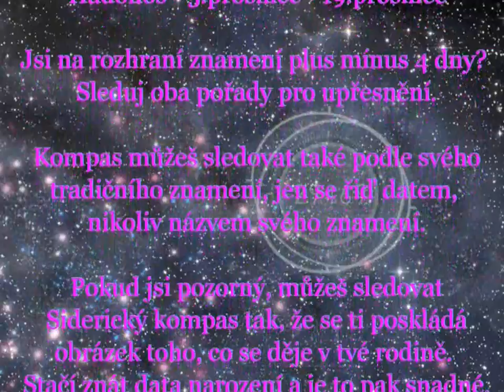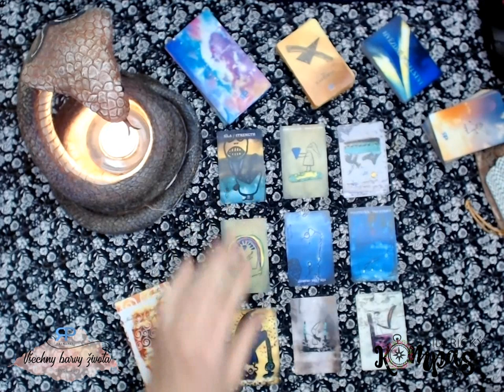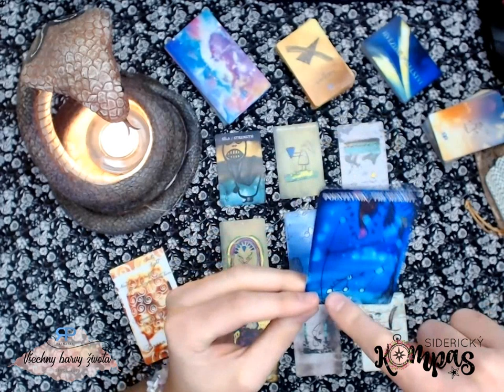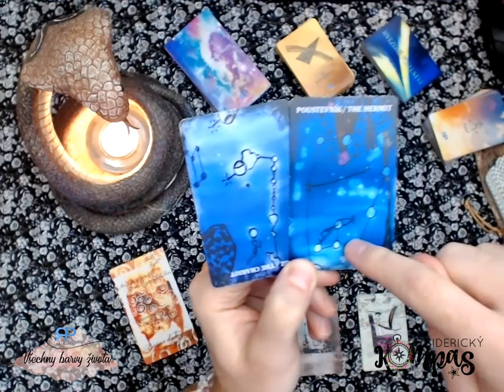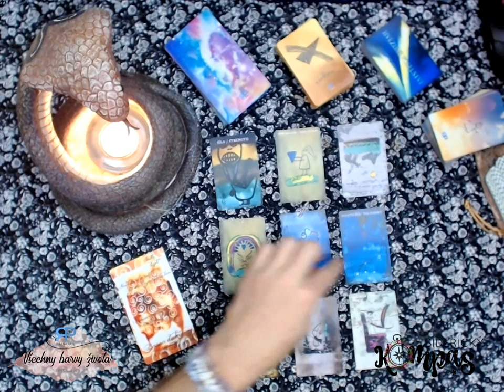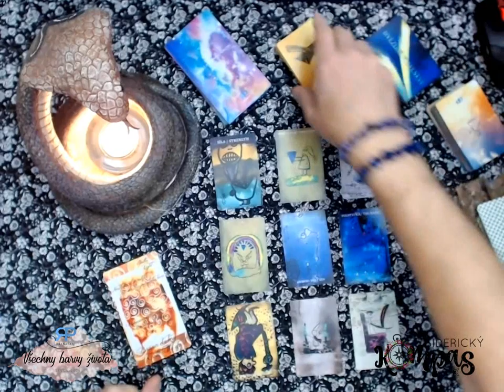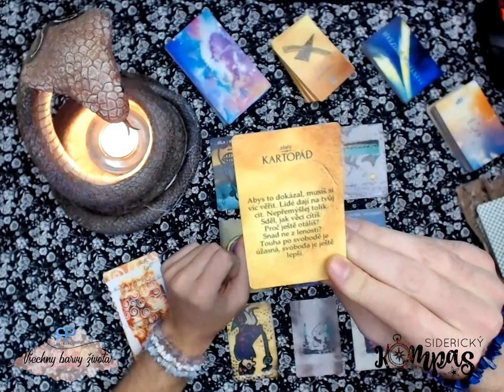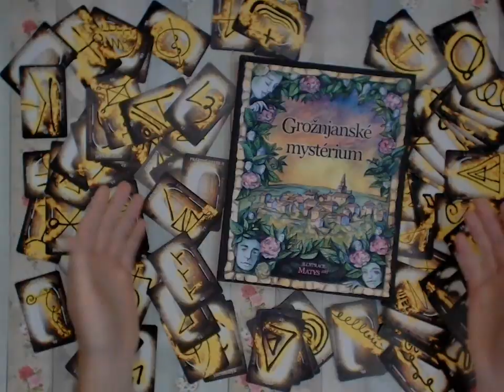Siderický kompas - Váhy - září 2019 - výklad tarotu